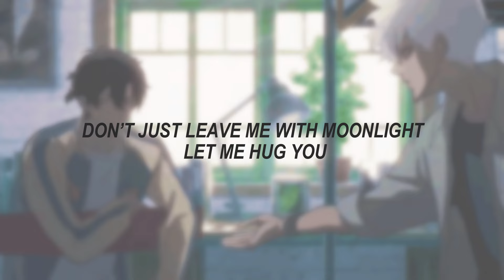OverThink - Fan Ka (LINK CLICK Ending Theme) ┆ English lyrics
not a 100% accurate translation

 - Song: OverThink
 - Artist: Fan Ka

 - Donghua: LINK CLICK